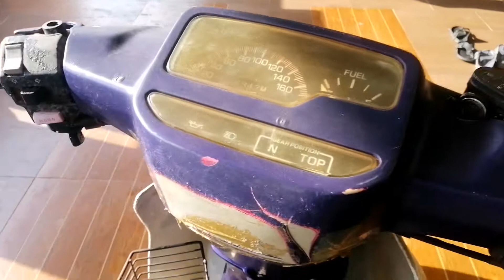Restoration Yamaha SS110# Years 1991 Sharing.